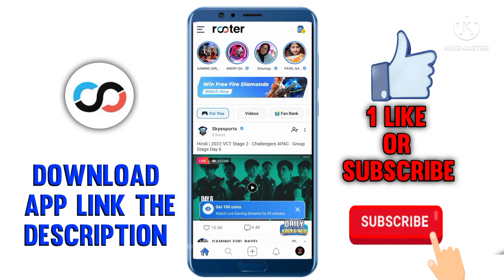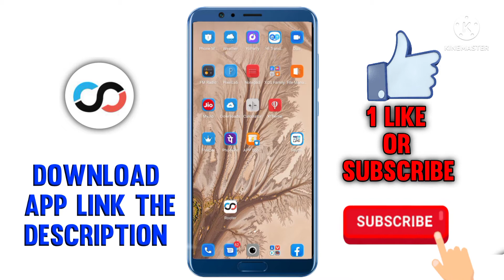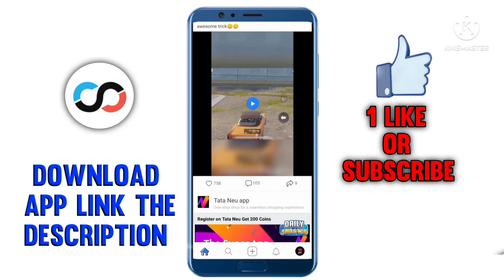how to increase views on rooter app live stream view kaise badhaye || Rooterapp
DOWNLOAD

💁💁 VIDEO LINKS💁💁

your questions;-
how to increase views on rooter app
how to increase views in rooter app
how to increase views on rooter app live stream
rooter app se youtube par live stream kaise karen
rooter app se youtube pe live stream kaise kare 2021
rooter app ke live stream me views kaise aate hain